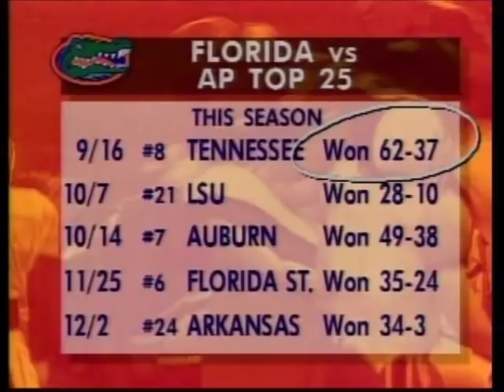1996 Fiesta Bowl Nebraska vs. Florida 62-24 Part 1 of 2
1st half. Nebraska takes on Florida for the National Championship. Nebraska Crushes Florida 62-24 to win back to back National Championships. Heralded by most as the greatest college football team ever.